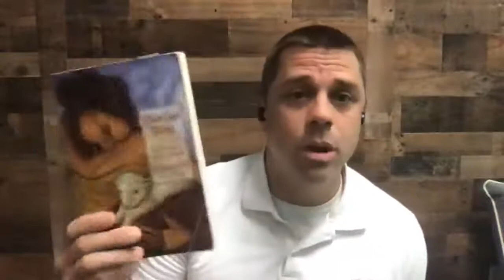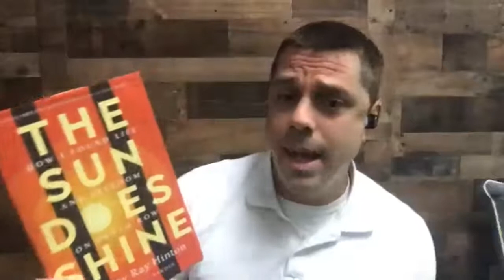Week 4 Asking for a Friend Sermon Discussion Class How Can a Good God Allow Suffering?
This week's sermon topic: "How Can a Good God Allow Suffering?". This is a difficult question that is a common stumbling block to belief in God and something that people of faith wrestle with as well.

More resources on this topic:
A Grace Disguised by Jerry Sitser
A Grief Observed by C. S. Lewis
Confronting Christianity by Rebecca McLaughlin [Chapter 11- How Could a Good God Allow So Much Suffering?]
The Cross Before Me by Rankin Wilbourne and Brian Gregor
The Reason for God by Tim Keller [Chapter 2- How Could a Good God Allow Suffering?]
The Sun Does Shine by Anthony Ray Hinton
Trusting God by Jerry Bridges
When God Doesn’t Fix It by Laura Story
When Your Rope Breaks by Steven Brown

FOR KIDS:
The Moon is Always Round by Jonathan Gibson